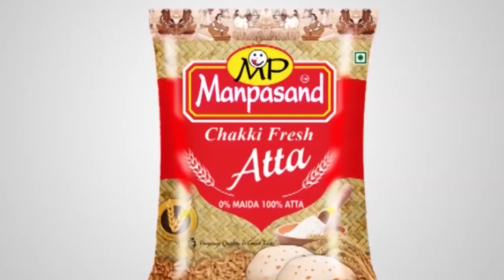Raniganj Rotary Club ने CA की परीक्षा में रैंक लाए दो छात्रो को किया सम्मानित